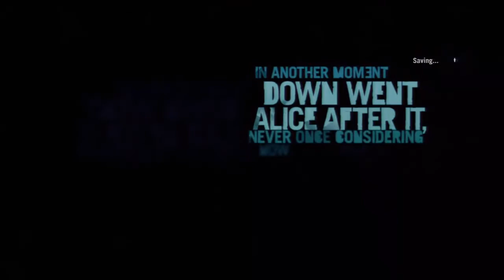Far Cry 3 w/E ep. 1 - Welcome to the Jungle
So here's the beginning of a brand new playthrough for a game that I've been waiting to get my hands on for about a week now. I finally managed to get all of life's expenses out of the way and grabbed a copy earlier today, and now I want to do the entire playthrough of this game for the channel. I literally plan to record every minute of the shit!

Pic used for thumbnail done by DanarArt

If you enjoyed the video then please leave a like and feel free to comment/sub if you haven't yet because it really helps the channel and we actually give a damn about all of our subscribers.